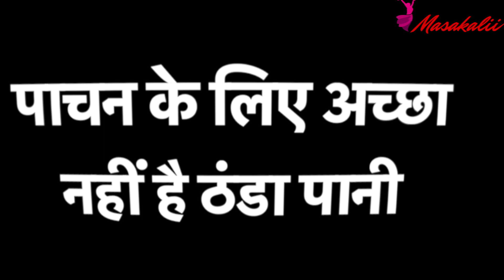Drinking cold water side effects गर्मियों में फ्रिज का पानी पीते हैं तो जानिए इसके नुकसान |Masakalii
DrinkingColdWaterSideEffects  SideEffectsOfChilledWater
गर्मी के दिनों में ठंडा पानी ही मन को भाता है और तेज़ प्यास भी इसी से बुझती है। यही कारण है कि कई लोग फ्रिज का एकदम ठंडा या चिल्ड वॉटर पीना पसंद करते हैं। लेकिन क्या कभी आपने सोचा है कि ये आपकी सेहत को कितना नुकसान पहुंचा सकता है। फ्रिज का ठंडा या चिल्ड पानी पीने से कईं गंभीर नुकसान भी हो सकते हैं, जो आपको जरूर जानना चाहिए।
Ever thought that it could be possible for water to be damaging to your body when drinking it? While this makes no sense at all, it is, in fact, true with cold water.